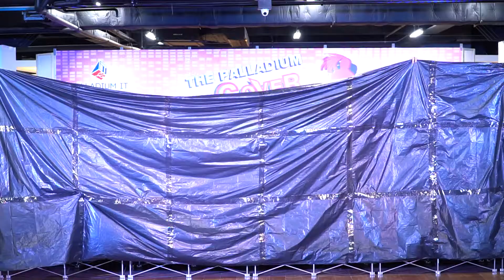180609 'Sevten' @ The Palladiun Cover Dance Contest 2018(FINAL);Cam by Fern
Sevten cover SEVENTEEN(세븐틴)